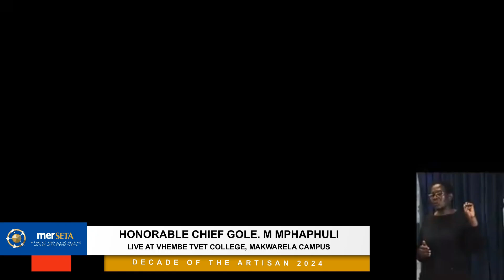CHIEF GOLE. M MPHAPHULI ENCOURAGES LEARNERS AT DECADE OF THE ARTISAN 2024 LIVE AT VHEMBE TVET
As South Africa continues to strive for economic growth and industrial sustainability, the spotlight turns towards an often-overlooked yet vital component of our workforce: artisans. Recognizing this need, the Manufacturing, Engineering, and Related Services Sector Education and Training Authority (merSETA) has embarked on an ambitious journey with the "Decade of the Artisan" (DoA) initiative. Now entering its tenth year, this campaign has been instrumental in promoting skills development and career opportunities in the artisan sector, particularly among the youth.

The "Decade of the Artisan" initiative, launched at Vhembe TVET College, is not just another educational program; it is a movement. With merSETA investing a substantial 1 million rand into this campaign, the initiative aims to address the critical shortage of qualified artisans in South Africa. Artisans are the backbone of many industries, from manufacturing to engineering, and their expertise is crucial for our nation’s progress. The DoA program is a testament to the importance of equipping our youth with the skills needed to thrive in these fields.